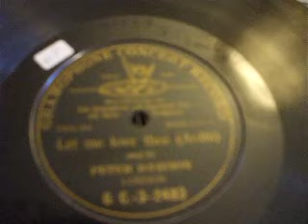"Let Me Love Thee" (Arditi) Sung by Mr Peter Dawson G & T GC 3-2483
Vibrant Peter Dawson Record-  incredibly well recorded